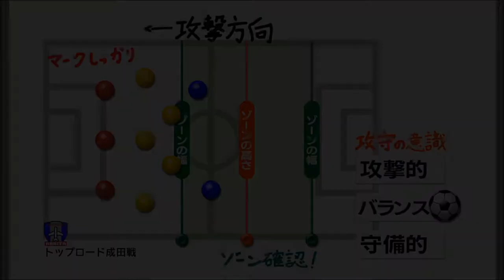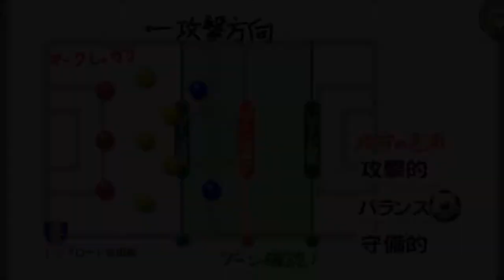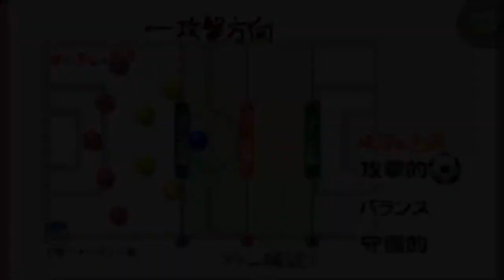【カルチョビットA #131】2位に挑戦、トップロード成田戦は大接戦！【サッカークラブ育成ゲーム】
まだ2位を狙える勝ち点差。残り試合数的に可能性は低いが、勝ちたい！